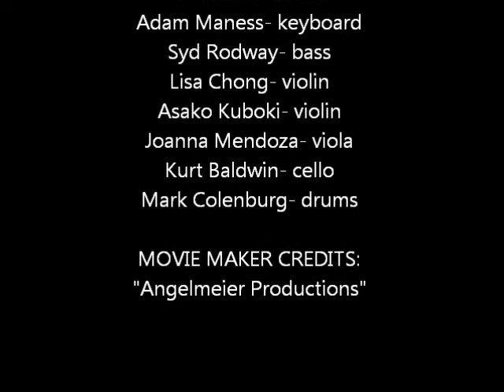erin bode- why do i love you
performed for the Japan Benefit Concert @ the Chapel on April 11, 2011

Erin Bode- vocals
Adam Maness- keyboard
Syd Rodway- bass
Lisa Chong- violin
Asako Kuboki- violin
Joanna Mendoza- viola
Kurt Baldwin- cello
Mark Colenburg- drums

MOVIE MAKER CREDITS:
"Angelmeier Productions"